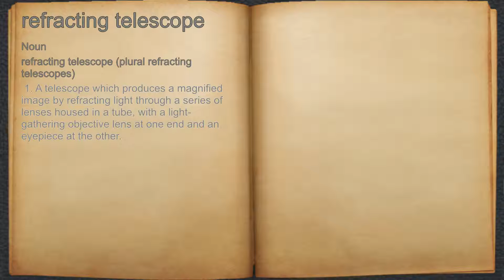What does refracting telescope mean?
A spoken definition of refracting telescope.

Intro Sound:
Typewriter - Tamskp